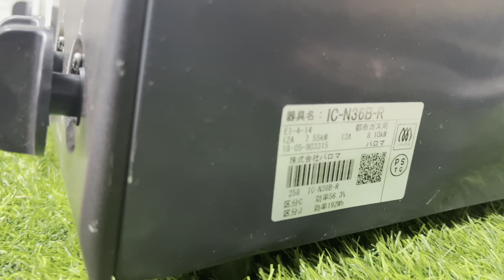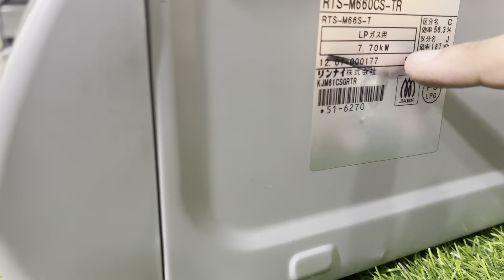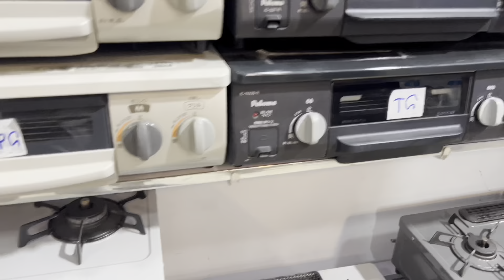Rinnai /Paloma Japanese Stove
Rinnai and Poloma Japanese stove
Made in Japan
Wide Gril Options plus double sencer
Full automatic options availability
LPG. Natural Gas available